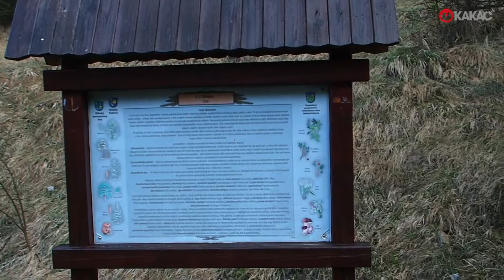Veľký Choč z Valaskej Dubovej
Túra v Chočských vrchoch